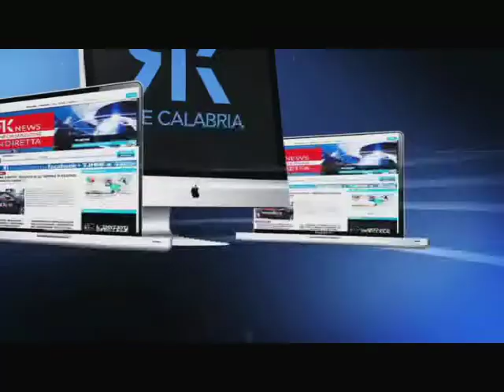VIBO: PROVINCIALI, PRESENTATA LA LISTA UDC-NCD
Ottavio Bruni e Alfonso Grillo all'attacco di Nazzareno Salerno e Francesco De Nisi. "Hanno fatto l'inciucio per curare il proprio orticello".